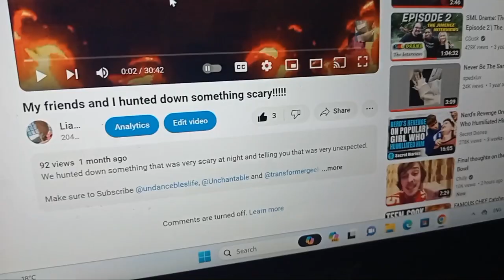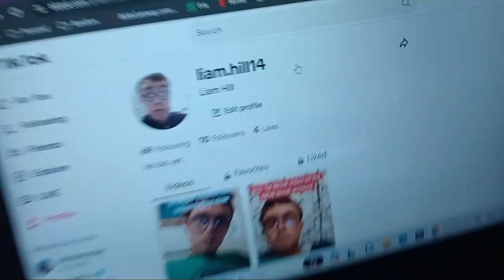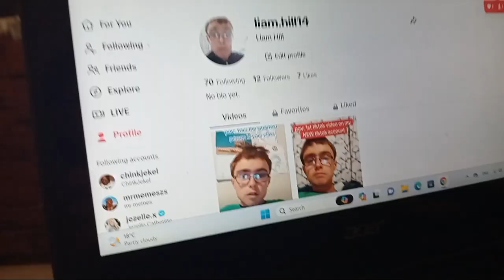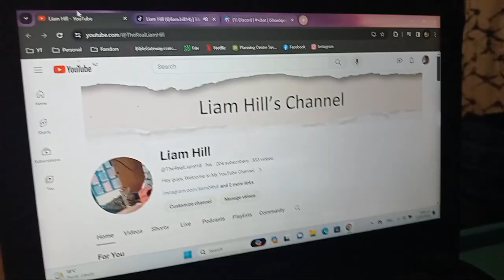MY CHILL OUT VLOG!!!!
This is my Chill out vlog and yeah.